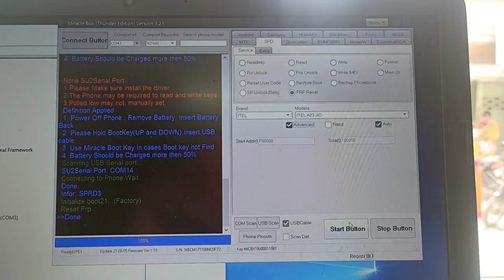itel a23 jio frp mitacle box